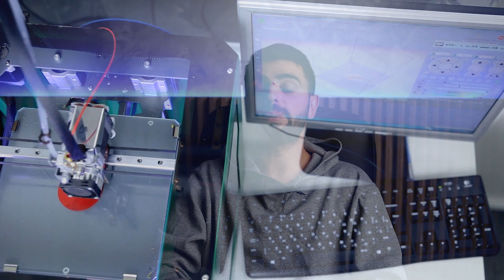Best 3D Printers in 2023!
► Links to the best 3d printers we listed in this video:

► 5. Creality Ender 3 Pro
► 4. FlashForge Finder 3D
► 3. ELEGOO Resin 3D Printer Mars 2 Pro
► 2. ANYCUBIC Mega-S
► 1. Qidi Tech X-Max

If this video was helpful to you, please remember to leave a like and subscribe to my channel to see more videos like this in the future, and if you have any questions related to the best printers we listed here, leave a comment down below and i will get back to you as soon as i can!

10BestOnes is a participant in the Amazon Services LLC Associates Program, an affiliate advertising program designed to provide a means for sites to earn advertising fees by advertising and linking to Amazon.com. As an Amazon Associate I earn from qualifying purchases.